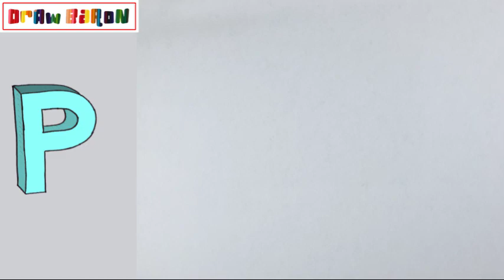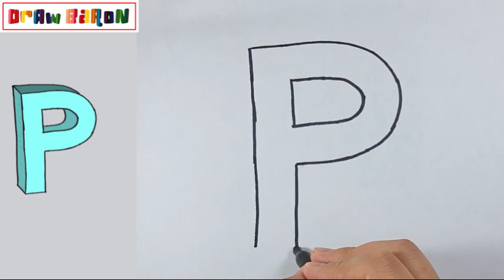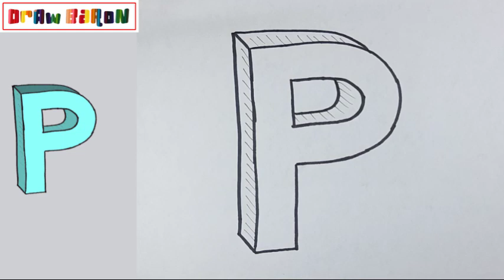How to draw THE LETTER P IN 3D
In this video we teach the easiest way to draw the letter p in 3D step by step.